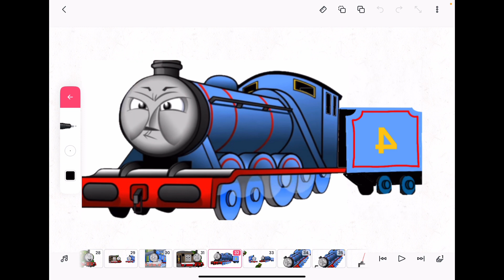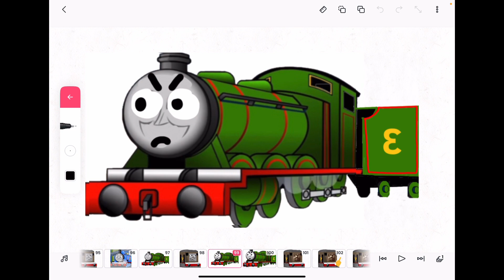The heavy is dead